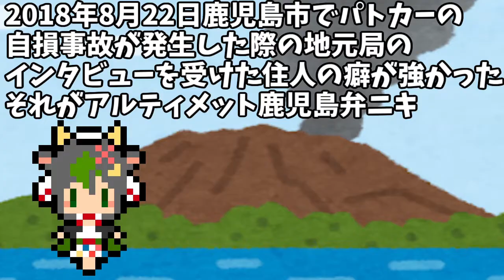【帰ってきた鹿児島弁シリーズ】基本に立ち返ってアルティメット鹿児島弁ニキをやろう(唐突)